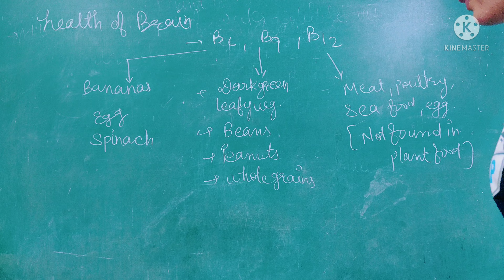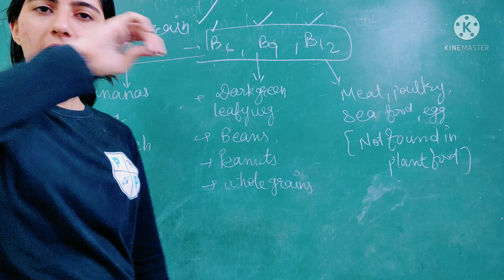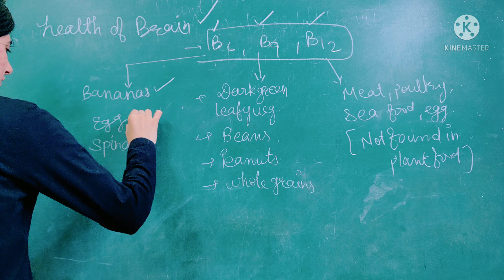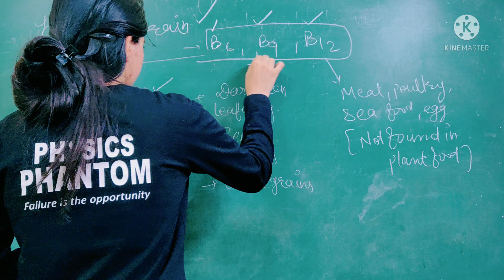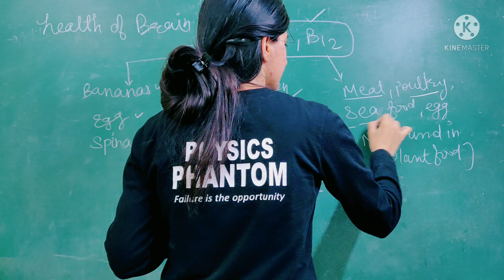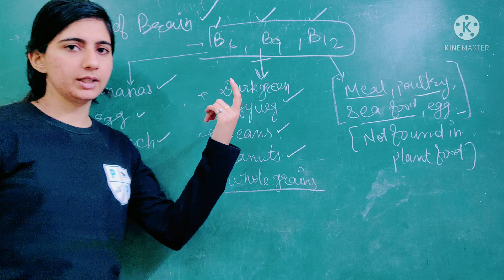BRAIN HEALTH# IMPORTANT VITAMINS FOR BRAIN HEALTH# GENERAL SCIENCE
VITAMINS FOR BRAIN HEALTH

IN THIS VIDEO WE HAVE DISCUSSED SOME GENERAL SCIENCE QUESTIONS FROM PREVIOUS YEAR QUESTION PAPERS OF DELHI POLICE(EXEC.).  , DRDO, SSB AND OTHER COMPETITIVE EXAMS WHICH CAN HELP IN YOUR EXAM PREPARATION AND WILL GIVE YOU IDEA ABOUT THE QUESTION THAT MAY COME FROM PHYSICS CHEMISTRY AND BIOLOGY .

AFTER SOLVING THESE MCQs YOU WILL BE ABLE TO SCORE GOOD MARKS IN GENERAL SCIENCE( GENERAL AWARENESS) SECTION IN GOVERNMENT EXAMS LIKE SSC CGL, CPO, CDS , DELHI POLICE etc. .

ALL THE BEST TO ALL THE ASPIRANTS FOR THEIR SELECTION.